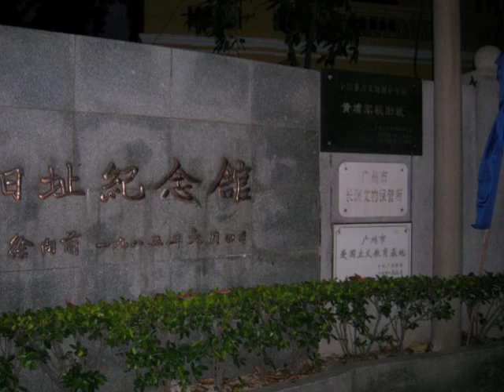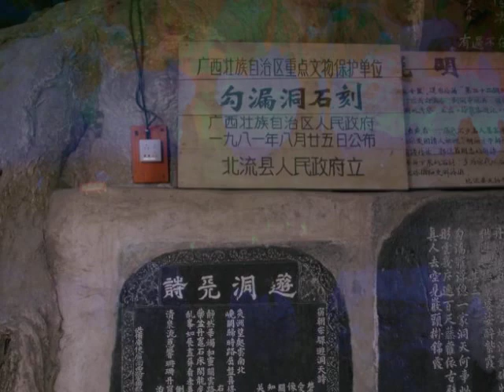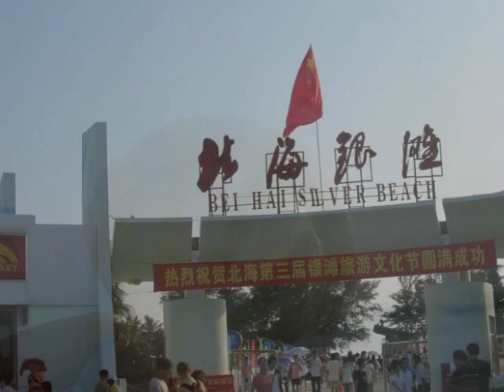Beihai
Guangxi Beihai